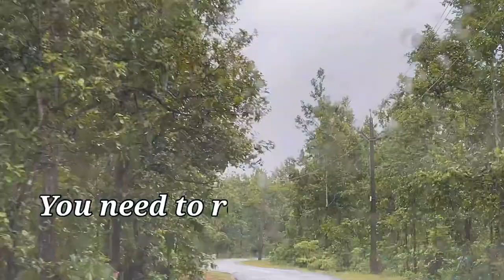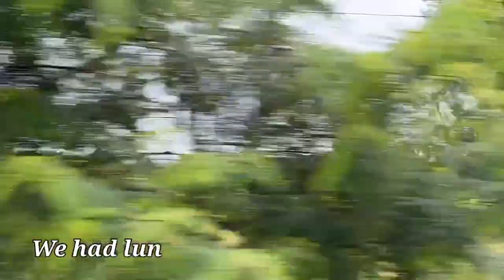Keonjhar/ Kendujhar | Gundichaghaghi Falls| Kanjhari dam I Bhimkund I Sitabhinji I Day 2 | Odisha I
We undertook a short tour of Keonjhar/ Kendujhar in October 2021. It was a 3 nights and 4 days trip from 16.10.21 to 19.10.21. Our stay for the entire trip was in Sanaghagra nature camp/ Sanaghagra eco tourism complex. Surrounded with hills, covered with Sal forest right on Mumbai Kolkata Highway this nature camp offered us a serene and peaceful stay.
On day 2 we explored
1. Kanjhari dam: Located at about 25kms from keomjhar town this dam amidst natural forest is a beauty.
2. Gundichaghagi waterfalls- Also known as the Niagara of Odisha this waterfall is captivating. Spread over a wide area, river musala falls down a height of 50feet creating this waterfall.
3. Bhimkund gorge- River baitari passes through rocky terrain to create this beautiful waterfall amidst natural surroundings.
4. Sitabinji- Caves and fresco paintings of the gupta period. As per historians, Rishi Valmiki's ashram was situated here and Mata Sita gave birth to Labh and Kush here.